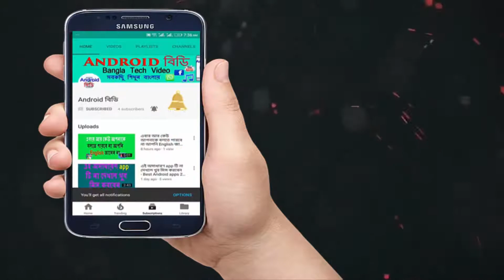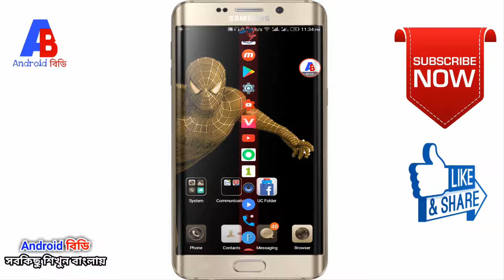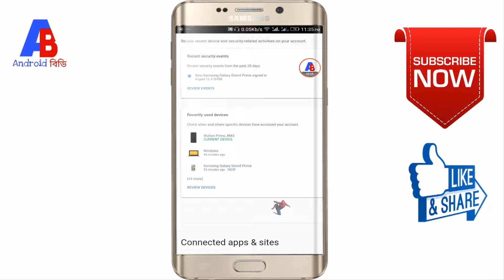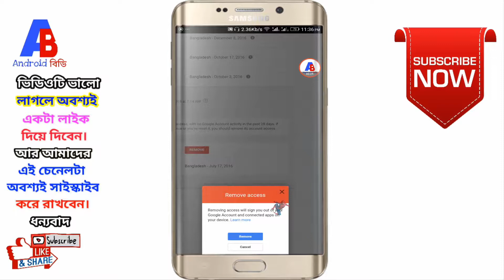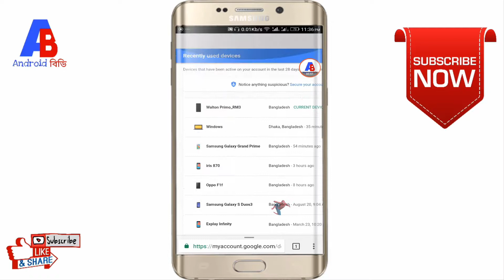জিমেইল হ্যাক হলে কিভাবে বুঝবেন কোন কোন মোবাইল লগইন করা আছে দেখুন - Best Gmail Tips & Tricks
1)= এবার নিজের মোবাইলে ব্যাবহার করুন Samsung Galaxy S5 Floating Toolbox - How to set Floating Toolbox

2)= Internet Tips and Tricks - If you are using the Internet through purchasing, Watch the video Fast

3)= এবার সরাসরি ইউটিউব থেকে যেকোন ভিডিও ডাউনলোড করুন অডিও এবং ভিডিও মোডে। How to Youtube Video

4) ইউটিউব ডার্ক থিম আপনার অ্যান্ড্রয়েডে ব্যবহার করুন। Use Dark Theme in your Android - Android বিডি

5)= যারা মোবাইল দিয়ে Internet ব্যাবহার করেন তারা এই ভিডিও টি দেখুন | Hidden tips by Internet Setting

7)= যে কারো GP কল লিস্ট আপনার মোবাইলে নিয়ে আসুন। কোনো এপ্লিকেশন ছাড়াই। How to gp call list your mobile

8)= শত্রুর Facebook আই,ডি নষ্ট করে দিন সারা জীবনের জন্য।( How's Facebook ID will permanently shut down )

9)= Youtube এর ভিতর এত খারাপ ভিডিও।চুপটি করে দেখে নিন আবার লুকিয়ে রাখুন কাউকে বলবেন না। Android বিডি

LIKE__COMMENT__SHARE__SUBSCRIBE__SUPPORT

.Thank's/ধন্যবাদ.